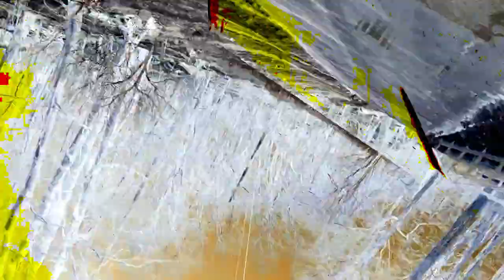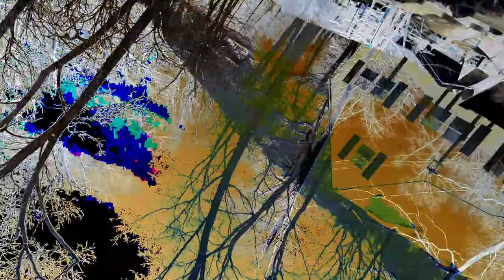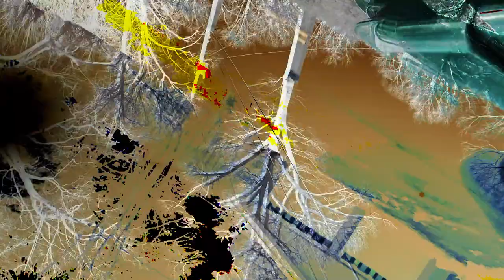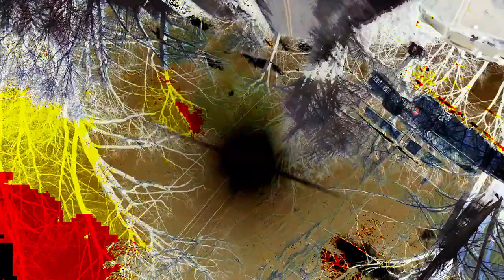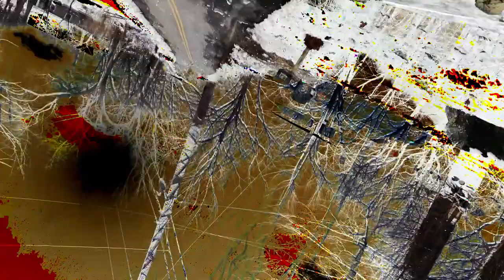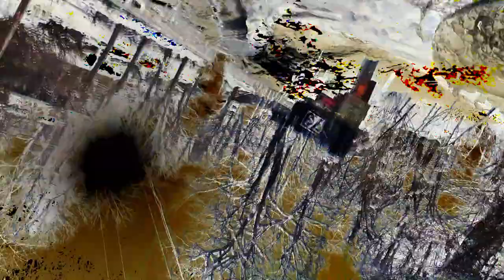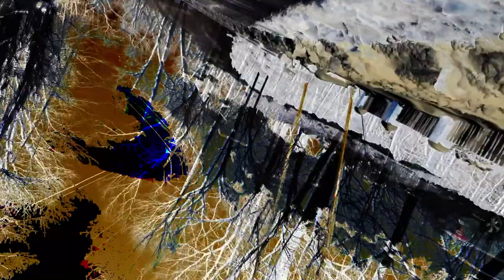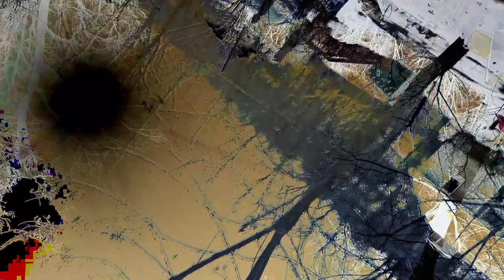[EPILEPSY WARNING] Movie 24 02 27 02h40m44s